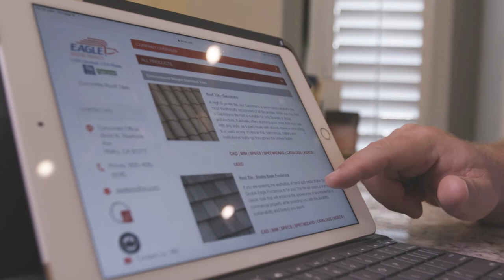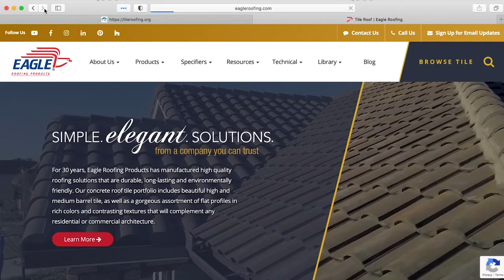New Roof - Shingle to Concrete Tile!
Eagle Roofing Products & Arry's Roofing Services, Inc. Team up to replace an old shingle roof to a brand new Concrete Roof Tile  - A Beautiful and Permanent Energy Saving Roofing Solution! The Finished Product: An Eagle Concrete Tile Roof - Tapered Slate Profile in 49595 Dark Charcoal.